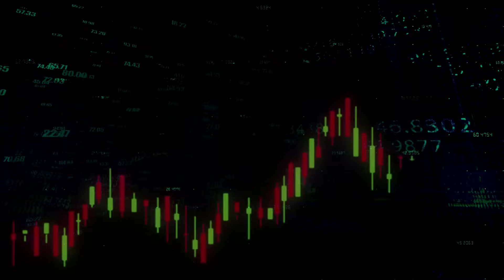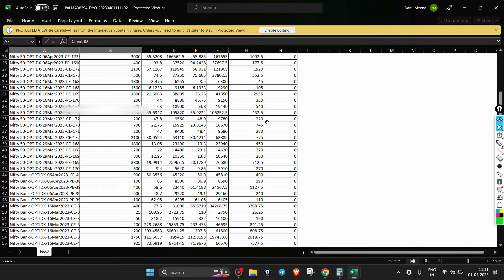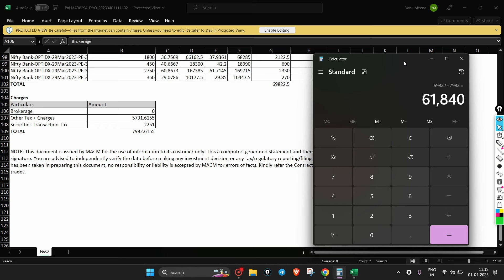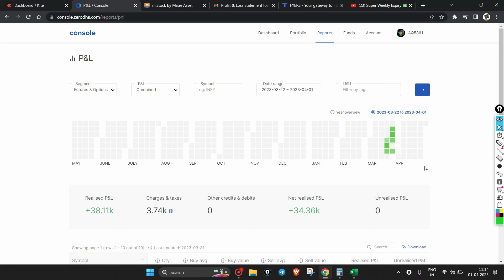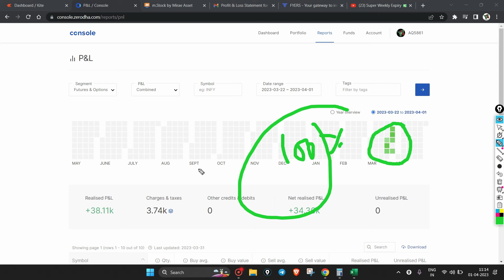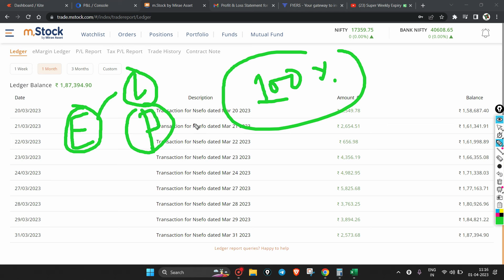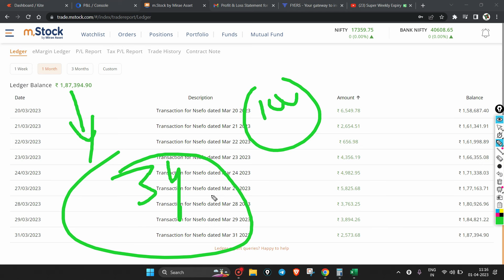Profit & Loss Statement for March 2023 || P&L Statement of Options Trading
Hello Traders.

👉 Join the free Telegram Channel-